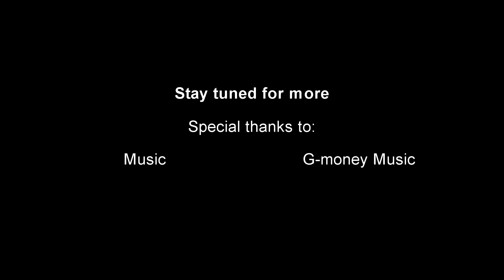PhD vlog - ADA 2019 day 5: Prepare for your PhD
This vlog features my views on the fifth day of the African doctoral academy. I did course 2: Prepare for your Ph.D.

All views are mine and do not reflect the views of anyone else or organizations. Any feedback or comments are welcome. I plan to vlog throughout the Ph.D. journey and growing as I do it. The vlogging will serve as a journal for reflection and learning.

Credit to the course facilitators: Dr.Cassim and Dr.Herman.

Ps: Here I am tired, haha.